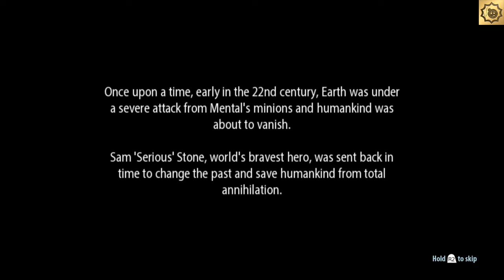Serious Sam Collection Part 1 PS4